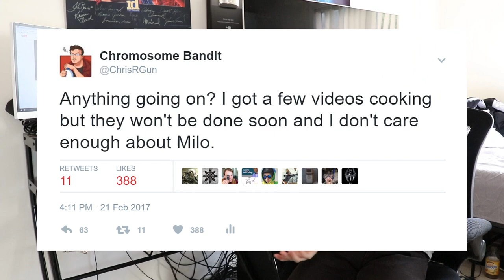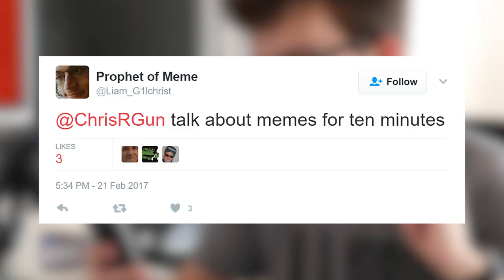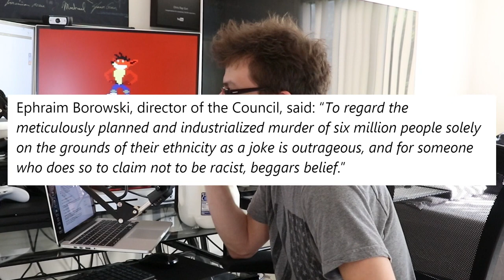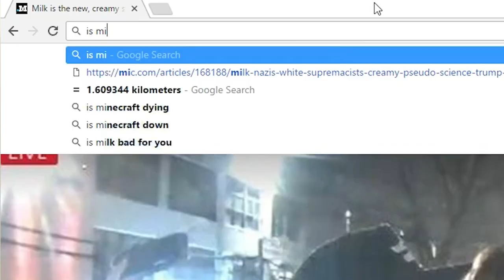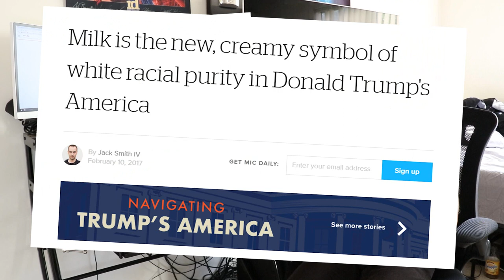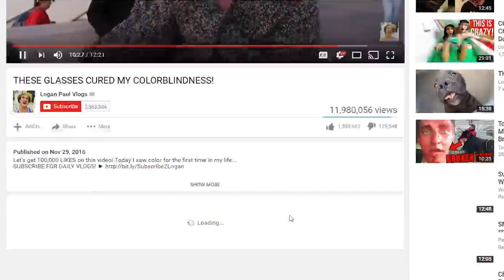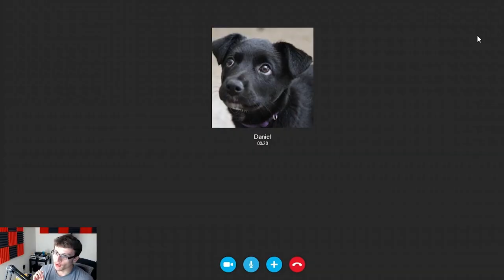MILK! - Exposing YouTubers!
Milk is the new symbol of white supremacy in Donald Trump's America, according of course to a few absurd articles that somehow got published outside of the Onion. Today, we're gonna delve into this nonsense and we're going to expose some of YouTube's closeted Nazis. We caught them RED HANDED!